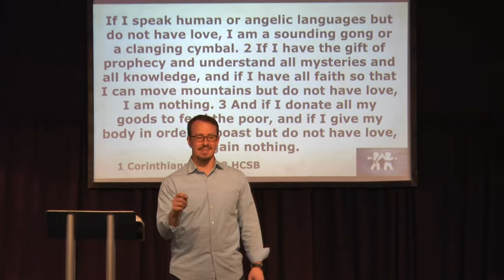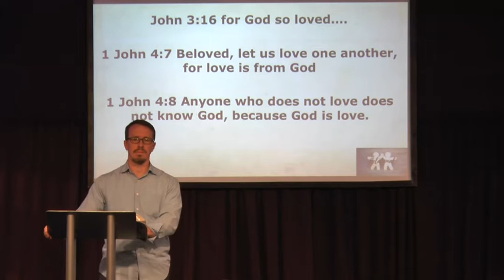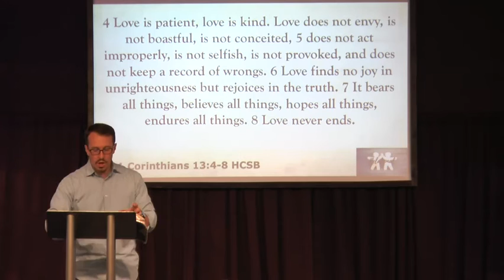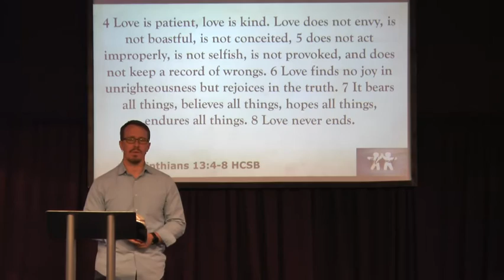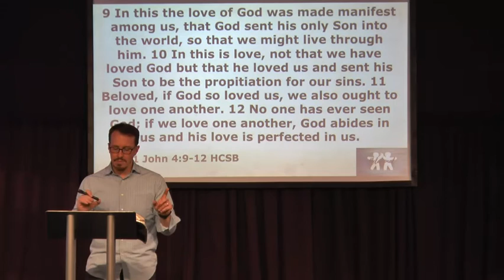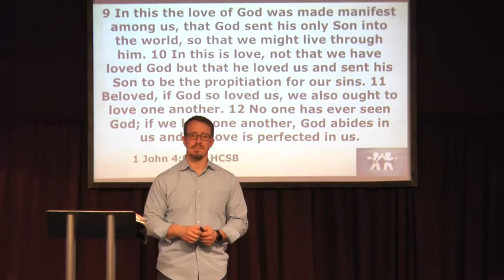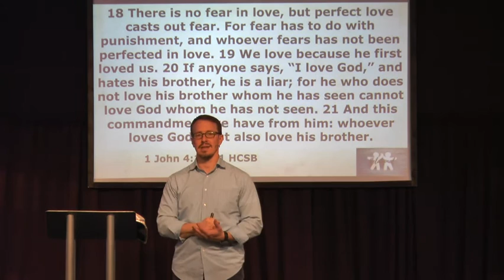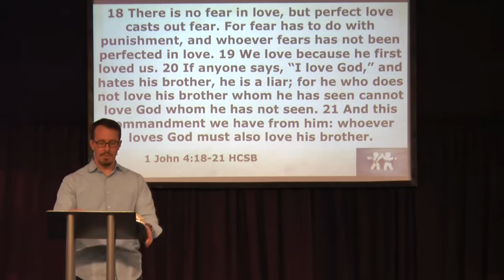Relational Part 2